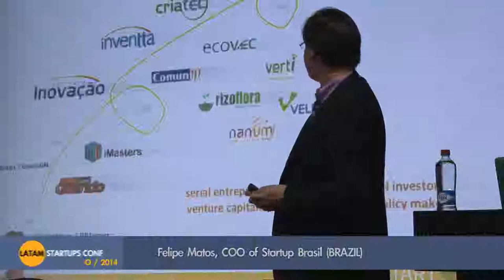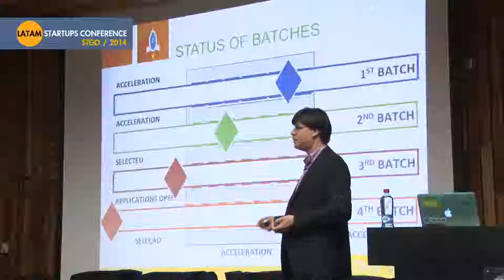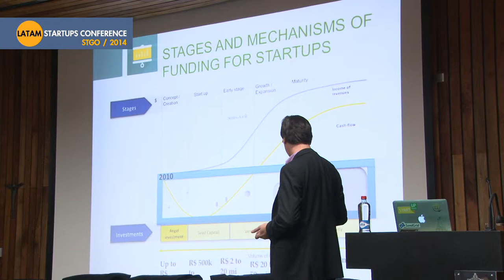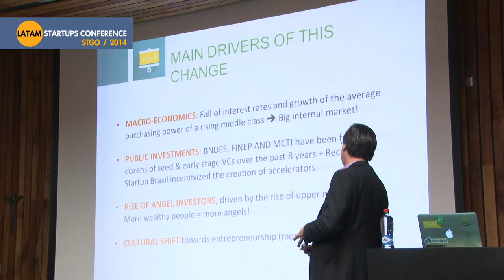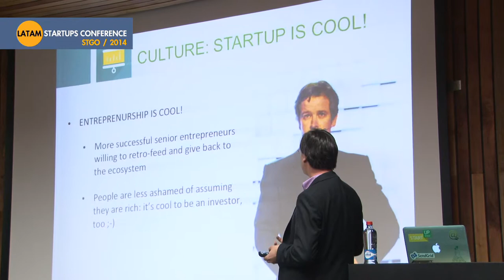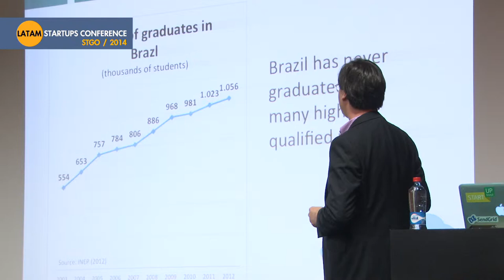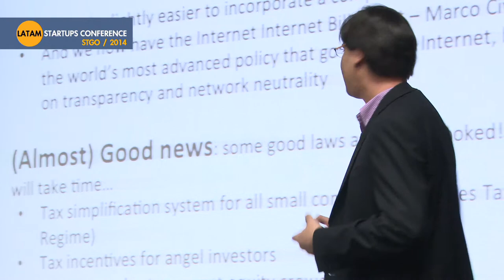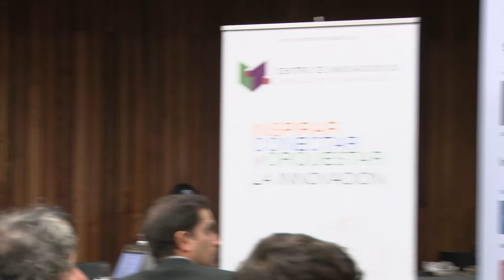The Brazilian Startup Ecosystem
The Brazilian Startup Ecosystem, by Felipe Matos, COO of Startup Brasil (BRAZIL)